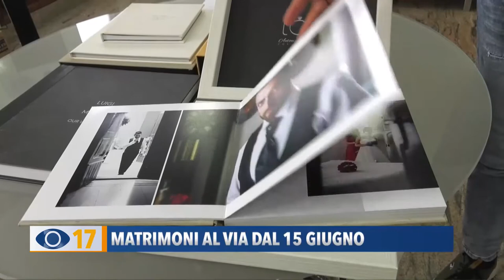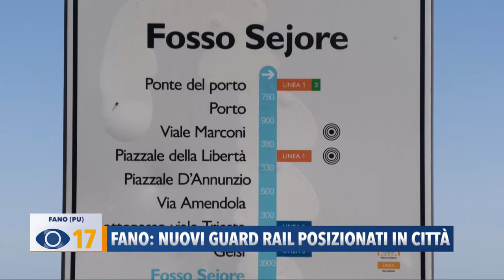Occhio alla Notizia 25 maggio 2021